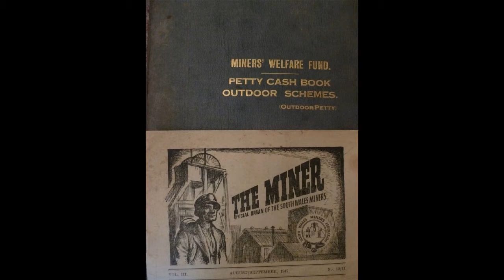Josef Herman 約瑟夫·赫爾曼 (1911 - 2000) Expressionism Contemporary Realism British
Herman was born in Warsaw, Poland in January 1911, the eldest of three children in a poor Jewish family. He was schooled until the age of 12, becoming an apprentice printer and then an artist.
He attended the Warsaw School of Art between 1930 and 1932, and exhibited for the first time in Warsaw in 1932.
In 1938 he fled his homeland to Belgium due to the mounting anti-Semitism, in advance of the Germany invasion and outbreak of World War Two. He moved to France and made it to the UK, arriving in Scotland and settling in Glasgow in 1940, where he would remain for four years.
Though Herman escaped the Nazi invasion and subsequent atrocities, he lost his entire family in the Holocaust.
In 1944 he visited Ystradgynlais in the Swansea valley for a holiday, and made it his home until 1955. He was later quoted as saying: &quot;I stayed here because I found all I required. I arrived here a stranger for a fortnight; the fortnight became 11 years.&quot;
Herman's source of inspiration was the Welsh mining community and the miners at the coal face, imagery for which he is still fondly remembered. In 1951 he won a commission to produce a mural for the Festival of Britain later that year; it was to establish his reputation as an artist in the UK.
In 1955 he moved to Suffolk with his partner, Nini Ettlinger, whom he married in 1961. The couple moved on to London in 1972, where Herman would remain until his death.
He was awarded an OBE for services to British Art in 1981 and was elected to the Royal Academy of Arts in 1990. He died in February 2000.
約瑟夫·赫爾曼（Josef Herman）是波蘭出生的藝術家，因為他描繪了伊斯特拉日格蘭的威爾士採礦社區。 （照片©Bernard Mitchell。）
赫爾曼1911年1月出生在波蘭華沙，是一個可憐的猶太家庭的三個孩子中最長的一個。他受過教育直到12歲，成為一名學徒打印機，然後是一位藝術家。
他於1930年至1932年間出席了華沙藝術學院，並於1932年首次在華沙展出。
在1938年，由於反猶太主義的反抗，在德國入侵和爆發第二次世界大戰之前，他逃到了比利時。他搬到法國，到達英國，抵達蘇格蘭，並於1940年定居格拉斯哥，在那裡待了四年。
雖然赫爾曼逃離了納粹入侵和隨後的暴行，但他在整個屠殺中喪生了整個家庭。
1944年，他訪問了斯旺西峽谷的Ystradgynlais度假，並在1955年之前將其置於家中。他後來被引用說：“我留在這裡，因為我找到了我所需要的，我到達這裡一個陌生人兩個星期;兩週成為11年“。
赫爾曼的靈感來源是威爾士礦業界和煤礦的礦工，他仍然深愛著他的形象。在1951年，他贏得了一個委員會，在那年晚些時候為英國的節日製作壁畫;這是在英國建立一個藝術家的聲譽。
在1955年，他與他的伴侶尼尼·埃特林格（Nini Ettlinger）一起搬到了薩福克，他於1961年結婚。這對夫婦於1972年搬到倫敦，赫爾曼將一直留在死亡之前。
他於一九八一年被授予英國藝術服務的OBE，並於一九九零年當選為皇家藝術學院，2000年二月去世。